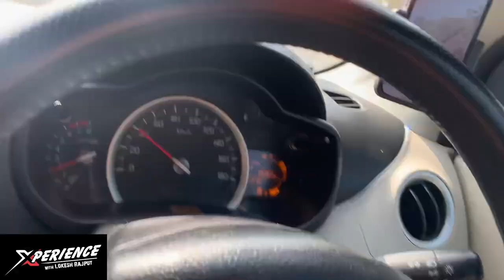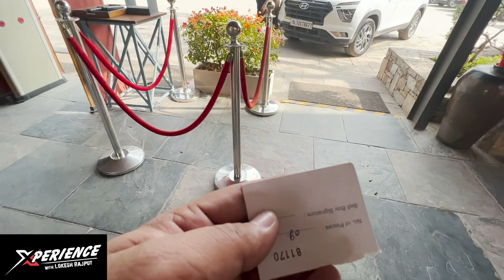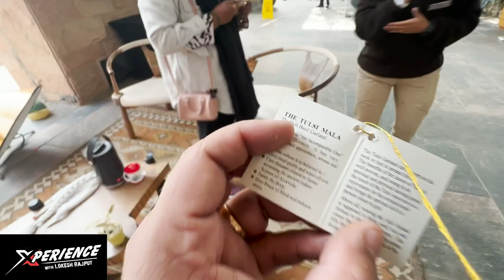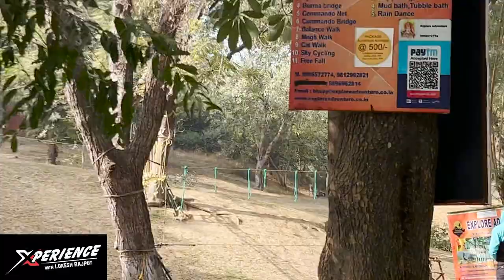The Gateway Resort Damdama Lake, Gurgaon dayout | Part - 1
Hello Guys,
In this video, I am going to The Gateway Resort Damdama Lake, Gurgaon, India.

Property is equipped with ultra luxury ambiene with serenity of nature at its best. A perfect mixture of both will gives you peaceful experience.